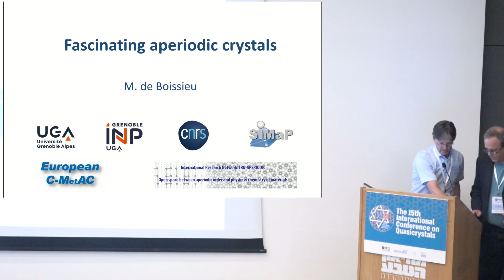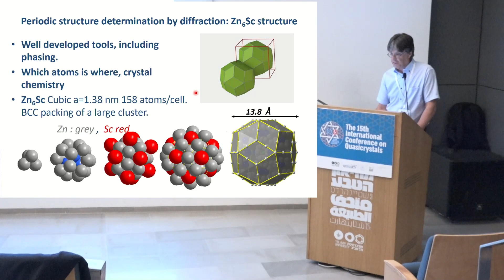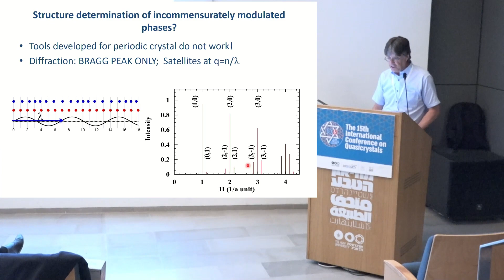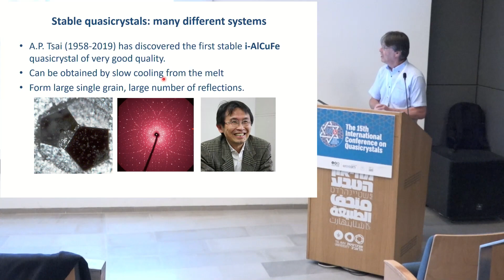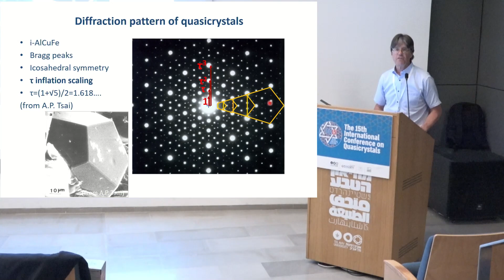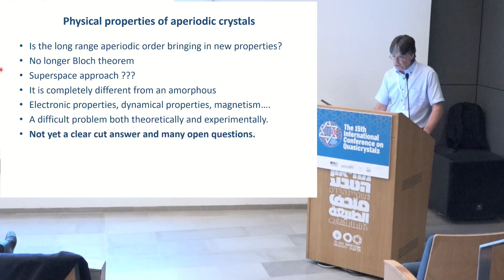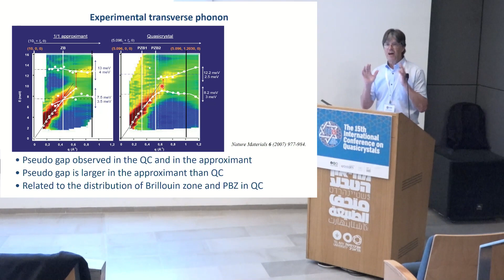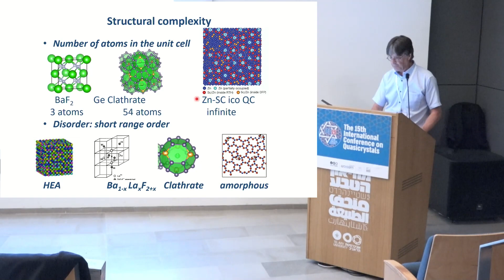Fascinating Aperiodic Crystals | Marc de Boissieu | 15th Int. Conf. on Quasicrystals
For more than a century the understanding of physical and chemical properties of solids has been based on the notion of periodicity in a crystal, associated with long-range order. The discovery, in a wide range of systems, of solids with long-range order yet without translational periodicity, at least in one dimension, has led to a new definition of crystals. This new class of ordered structures, called aperiodic crystals, encompasses incommensurately modulated phases, incommensurate composites and quasicrystals. It has opened a completely new field of research where the understanding of the atomic structure, and associated physical and chemical properties, has to be reconsidered with new perspectives. This lecture - given at Tel Aviv University in June 2023, during the 15th International Conference on Quasicrystals - provides an introduction to the fascinating field of aperiodic crystals, focussing mainly on icosahedral quasicrystals. It covers results going from the detailed understanding of the atomic structure to some of their physical properties, and provides a nice example where the interplay between the development of experimental techniques and advances in the theory has been crucial.

Speaker: Prof. Marc de Boissieu, Univ. Grenoble Alpes & CNRS. Presenting the speaker: Prof. Ron Lifshitz, Tel Aviv University.